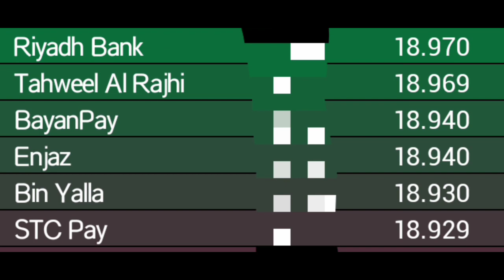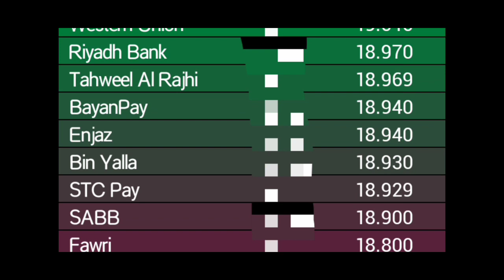29-02-2020 Saudi Riyal Exchange rate into Indian currency by today Saudi riyal rate,SAR to INR,